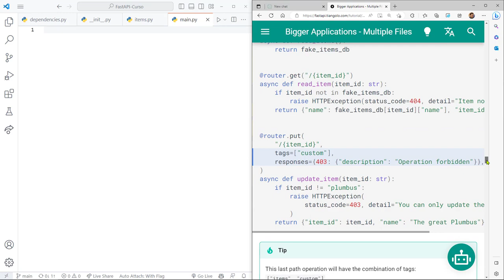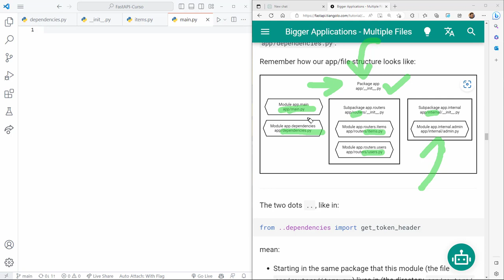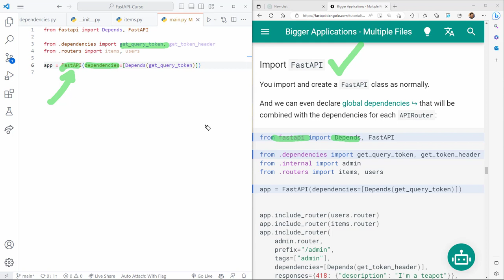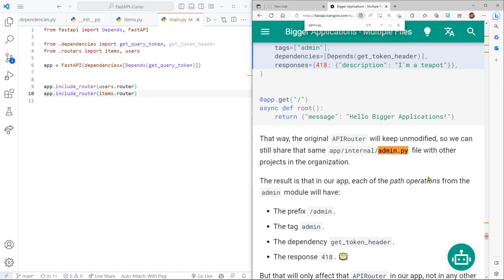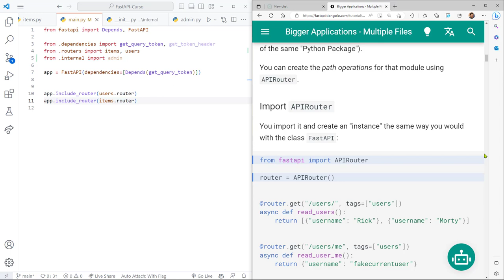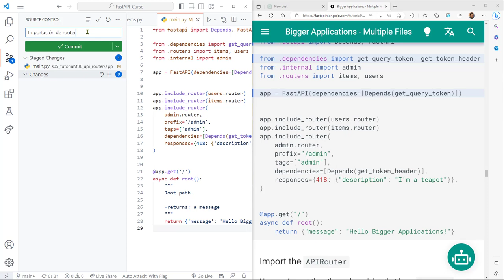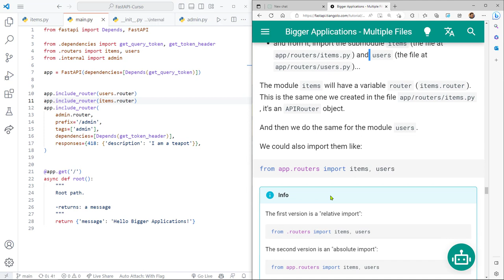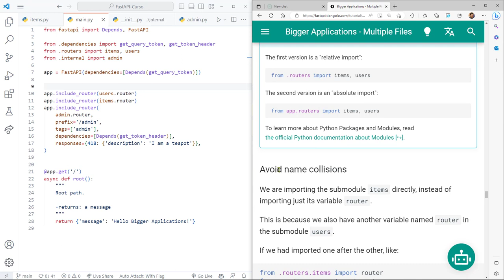FastAPI Curso: 190 Archivo Principal de la API main.py - Importación de Submódulos de Routers